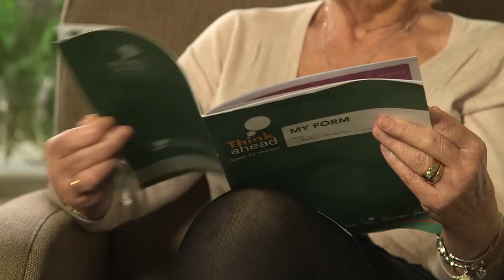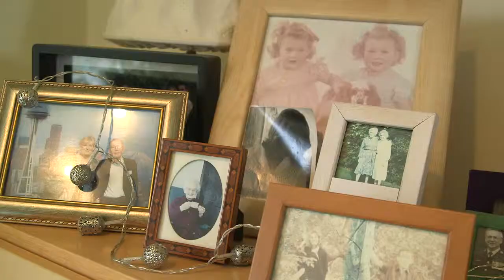Your Wishes Respected Wendy & Helen Coughlan Think Ahead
Wendy and Helen Coughlan talk about how they have used the 'Think Ahead' form to enable Wendy to have her wishes on her care outlined in advance.